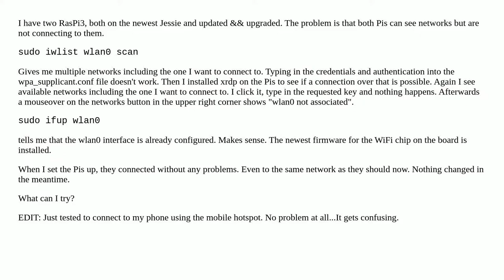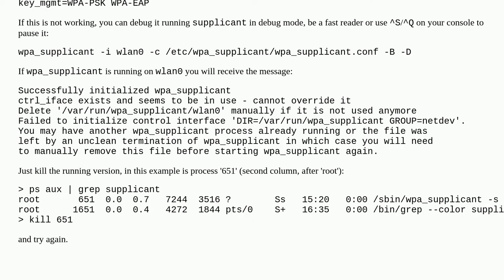RasPi 3 - wlan0 not associated